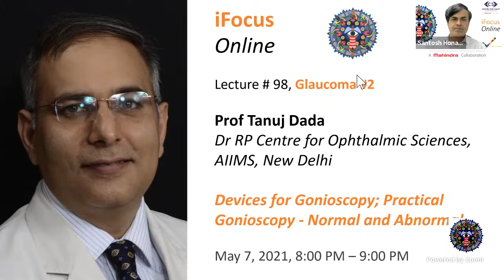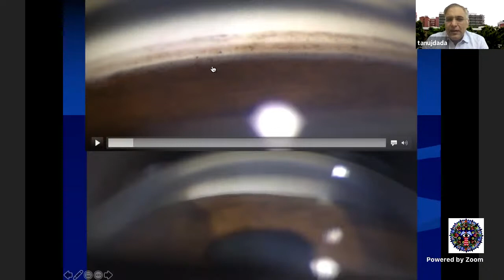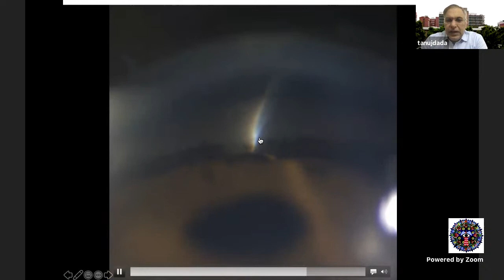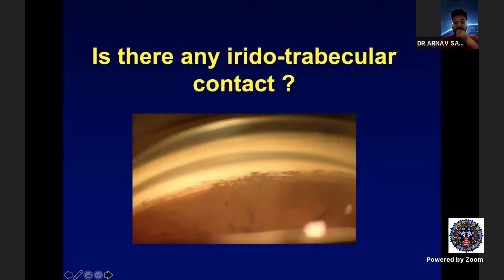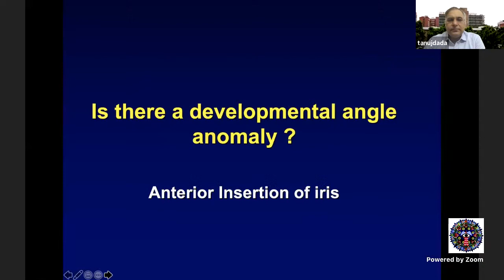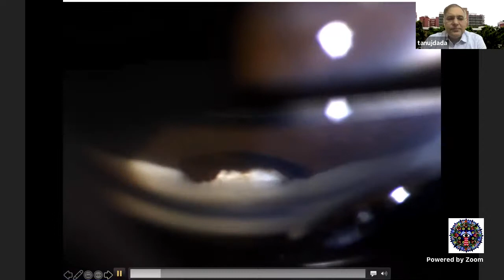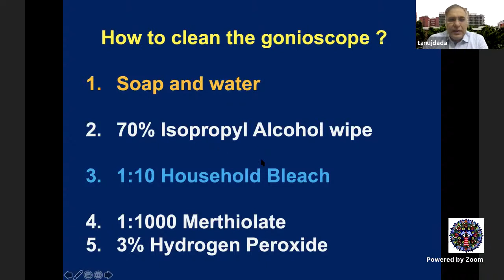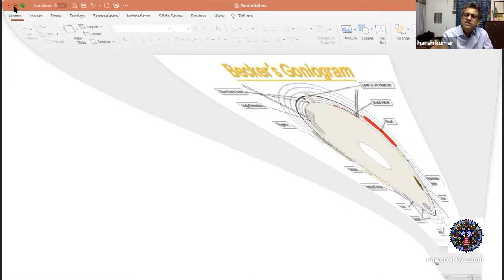iFocus Online Session #98, Glaucoma #2: Gonioscopy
iFocus Online #98,  Glaucoma #2

Devices for Gonioscopy; Practical Gonioscopy - Normal and Abnormal by by Prof Tanuj Dada, Dr RP Centre for Ophthalmic Sciences, AIIMS, New Delhi